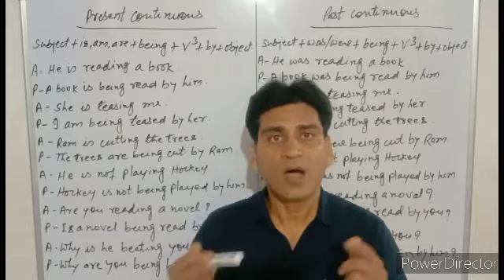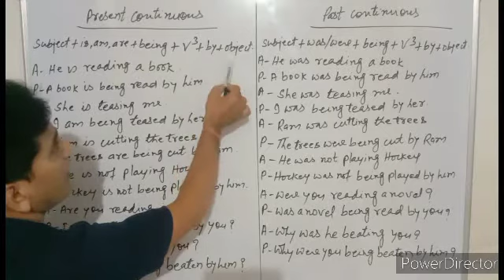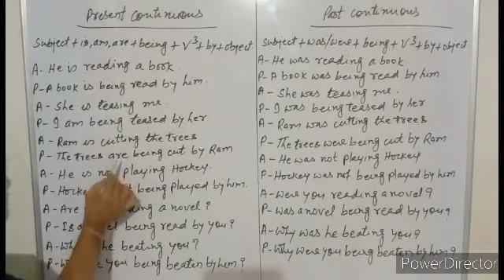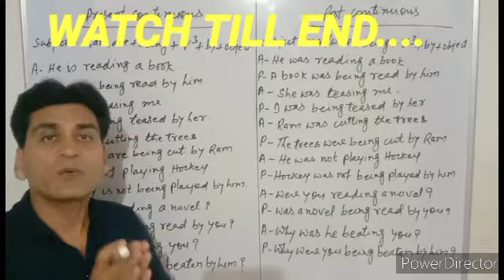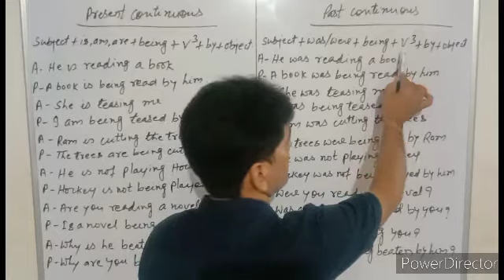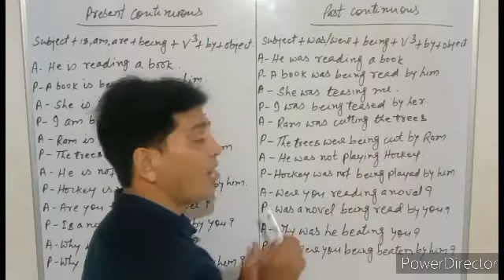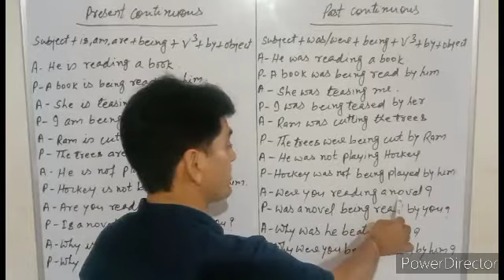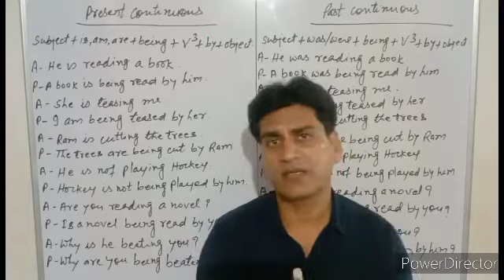Active & Passive Voice Part-2||Present & Past Continuous||Defence,CHSL And Also for School Students.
Hello Students
This is a total educational channel here all your doubts will be cleared and vanished.